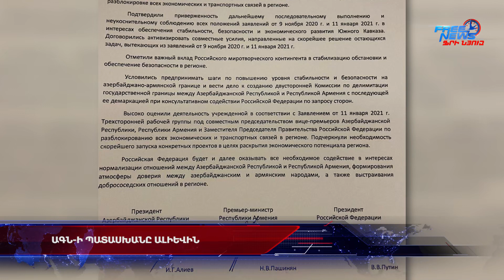ԱԳՆ-ի պատասխանը Ալիեվին